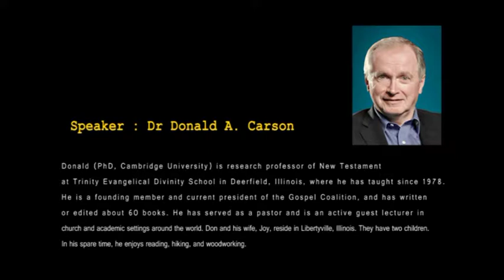KVBC 2016 Day 3 : D.A. Carson - The Message of Jeremiah (Jeremiah 37-39)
Event: Klang Valley Bible Conference (KVBC)
Year: 2016
Date: 30-Jul-2016
Venue: Wesley Methodist Church, Penang
Title: The Message of Jeremiah
Scripture: Jeremiah 37-39
Speaker: D.A. Carson
Format: MP4 Video